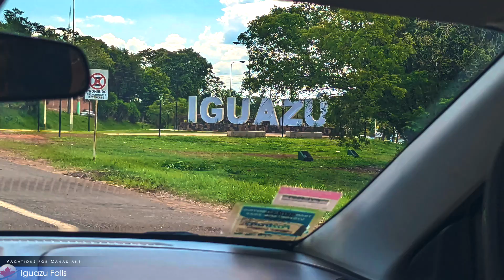Iguazu Falls - Argentina & Brazil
Or our Facebook group to find a great deal canadians